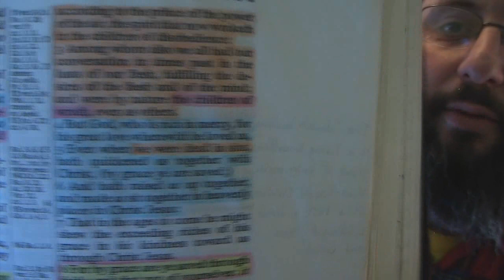Salvation Has NEVER Been By "Faith Alone"!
The King James Bible never says "faith alone". We are saved by God's GRACE through our FAITH in the finished work of Jesus Christ on the cross. (1 Corinthians 15:1-4)